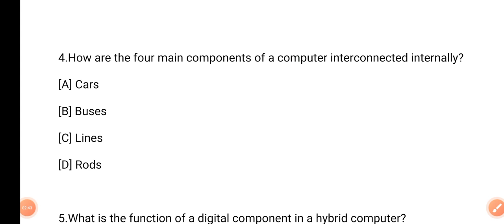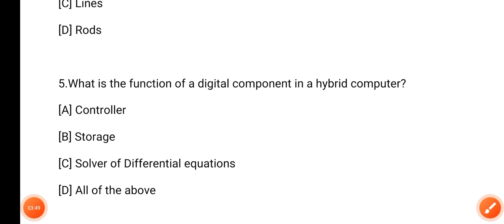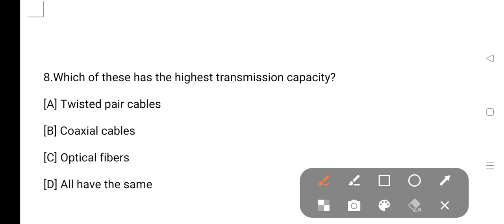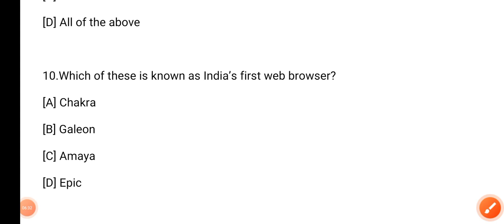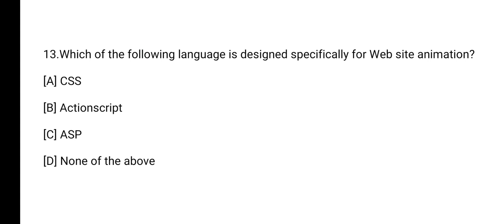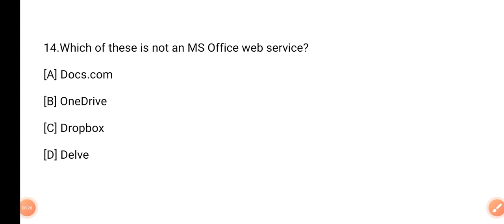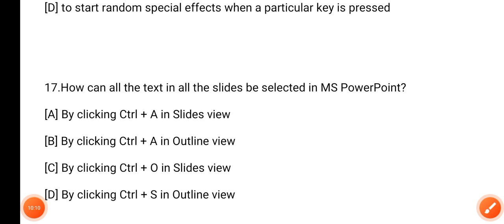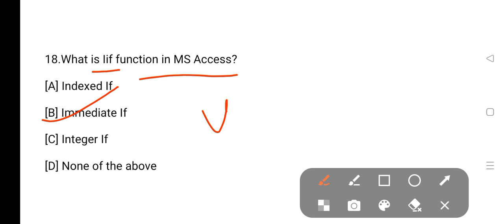COMPUTER PRACTICE SET-1 || CHT/JT & OTHER EXAM-2022/23